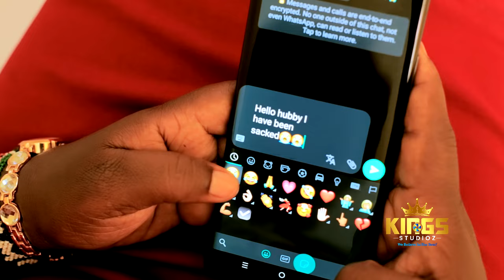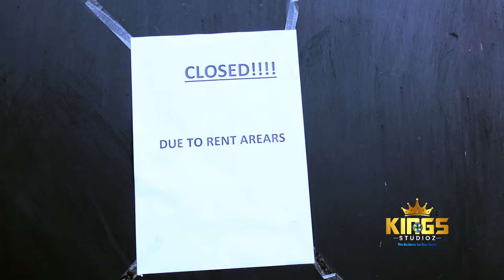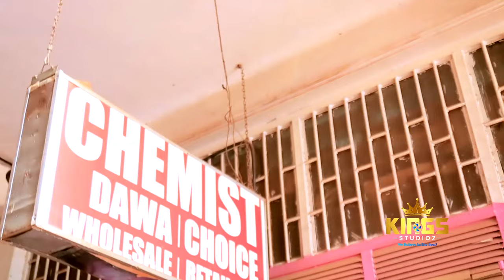USIFURAHI JUU YANGU (COVER) AMASABO BY THE SERMONATE MINISTERS (OFFICIAL VIDEO)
VIDEO BY KINGS STUDIOZ (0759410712)
AUDIO BY IK STUDIOZ
SCRIPT BY ANDY KUNDI